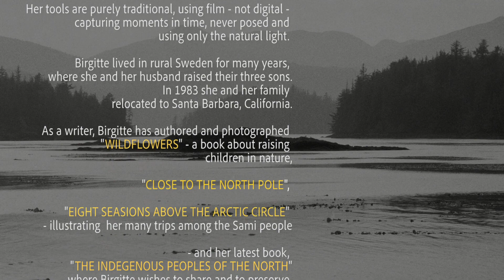The Indigenous Peoples of the North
Birgitte Aarestrup shares impactful stories from her visits with indigenous people of northern countries.